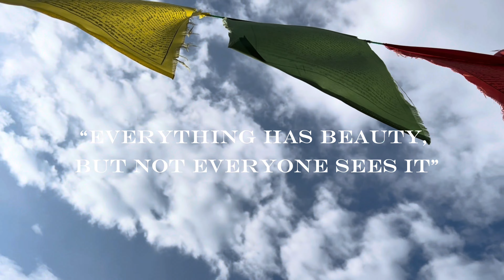Birthday special | Marble dada